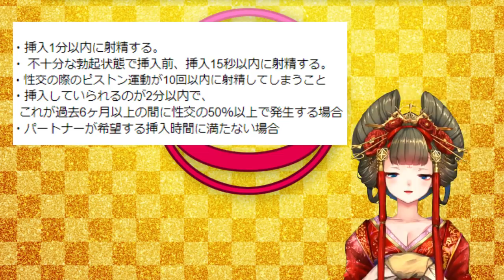【えちえち】早漏の定義【しくじり性教育】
▼早漏さん向け・中イキとテクニックの解説

由宇霧著書「花魁VTuber由宇霧みんなで学ぶ性教育」

※由宇霧のURLから購入することによって由宇霧チームへの支援になります！
頂いたご支援は取材の謝礼などにしてゆきます！

Enterミュージックビデオ　フルバージョン
楽曲制作：バーチャルお寿司（テツナ）
ＭＶ制作：有栖永真（テツナ）

楽曲はここからダウンロードできます！